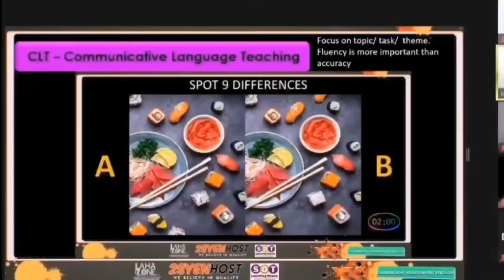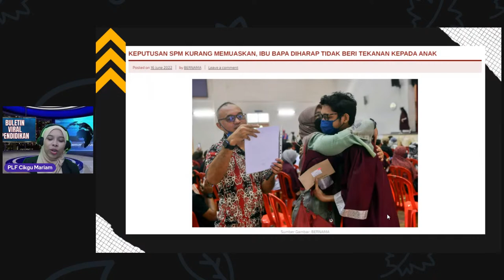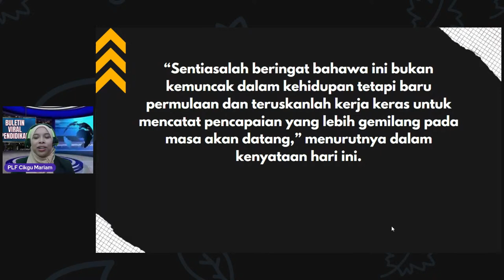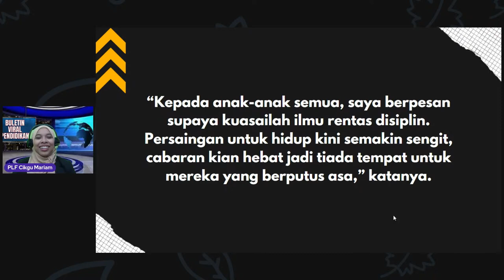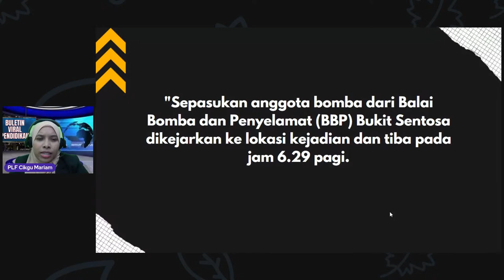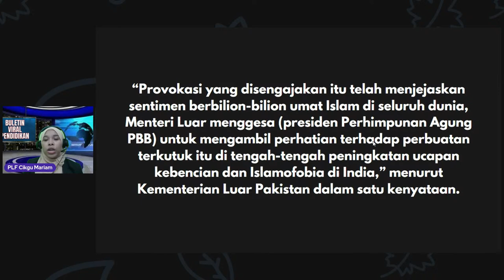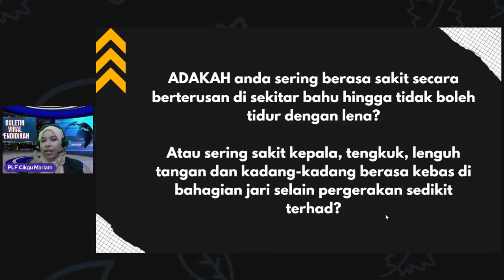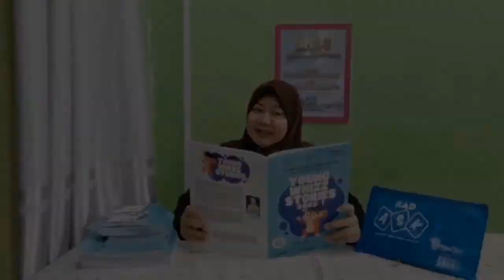BULETIN VIRAL @ TV LAHAZONE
[RELIVE] Buletin Viral bersama Cikgu Mariam

KEPUTUSAN SPM KURANG MEMUASKAN, IBU BAPA DIHARAP TIDAK BERI TEKANAN KEPADA ANAK